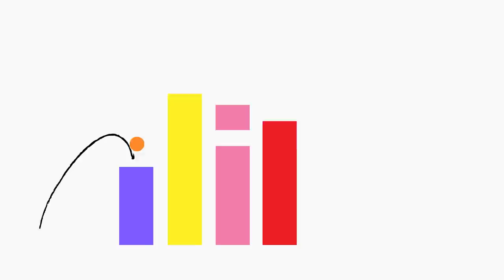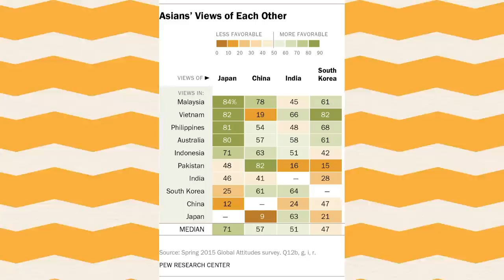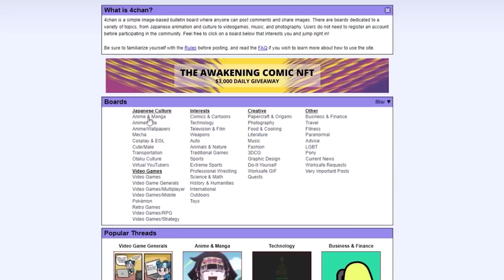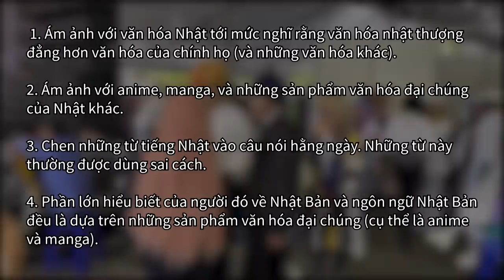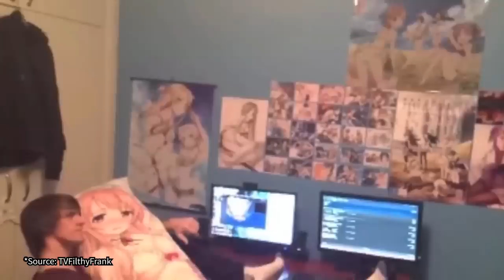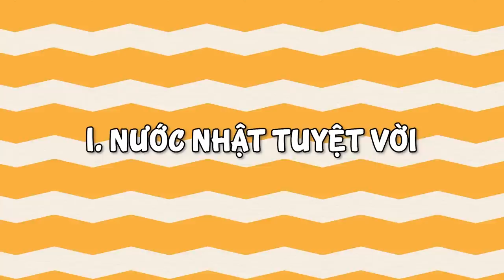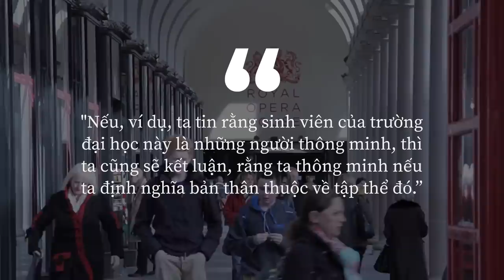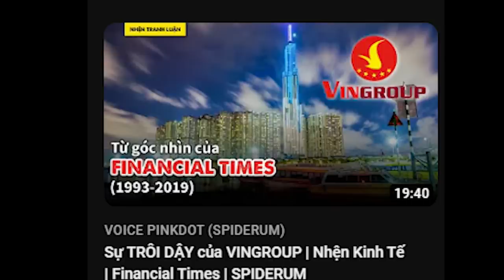WEEABOO (WIBU): Vì sao là HIỆN TƯỢNG TOÀN CẦU? | Tú Anh | KHOA HỌC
WEEABOO (WIBU): Vì sao là HIỆN TƯỢNG TOÀN CẦU? | NHỆN TÂM LÝ | Tú Anh | SPIDERUM

Có một cụm từ nổi lên trong đời sống đương đại mà chúng tôi dám cá bất cứ ai đang xem video này cũng từng bật ra thành tiếng: “wibu”. Trong một số biến thể khác, "wibu" chính là "weeaboo", hoặc “quý bửu”
Ghé Nhà sách Spiderum trên SHOPEE ngay thôi các bạn ơi:
Nội dung:
00:00 - TVC
00:20 - Mở đầu
01:40 - "wibu" học nhập môn
05:07 - Khi nào thì một người bị coi là "weeaboo"?
06:50 - "weeaboo" thì có liên quan gì tới Japanophilia không?
07:50 - Tại sao một người lại trở thành "weeaboo"?
08:15 - Nước Nhật tuyệt vời
09:40 - "weeaboo" như một phong trào
11:17 - Trốn thoát hiện thực
12:48 - Kết
Bài viết: Weeaboo, tại sao?
Được viết bởi: Tú Anh
Giọng đọc: Nguyễn Lê Minh Thi
Editor: Nguyễn Sơn a.k.a ƯIBU